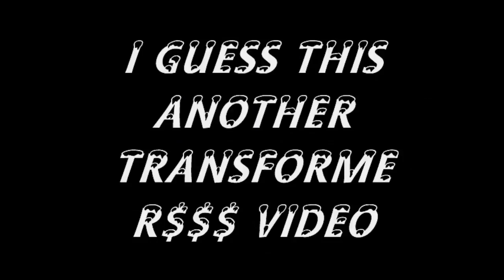the rangers pin drop (urkel)).....just messin around real video coming soon